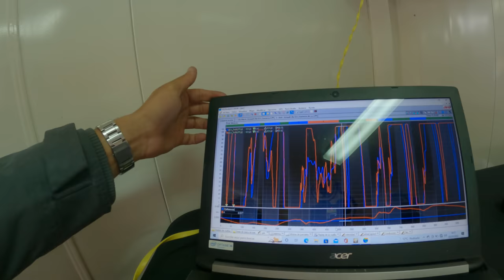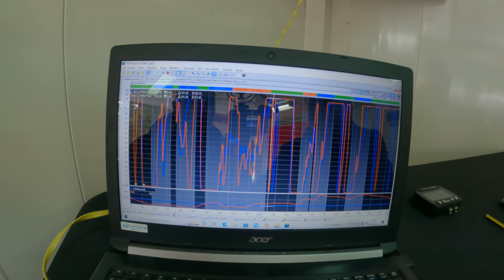COMO SER MEJOR PILOTO 🔴 CURSOS DE CONDUCCION ¿VALEN PARA ALGO?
La mejor forma de ser mas rápido, correr menos riesgos y maltratar menos el coche, en un track day, es sin duda aprender a ser mejor piloto y como logramos eso? Haciendo un curso de conducción, como el que hemos hecho en PTC Escuela, en el circuito gallego de A Pastoriza

🟣TE HA GUSTADO EL VIDEO?🟣 SI ES ASI PINCHA EN EL LINK PARA SUCRIBIRTE AL CANAL
🟡HAZTE MIEMBRO DEL CANAL 🟡 Whatsapp exclusivo, concursos exclusivos y mucho mas

00:00 Inicio
01:28 Teoría
05:36 El Coche
06:02 1º Pasada
07:08 Instructor Consejo
08:07 Vuelta Rápida
11:32 Vuelta con Clio Rs
13:16 Telemetría
14:50 Resumen